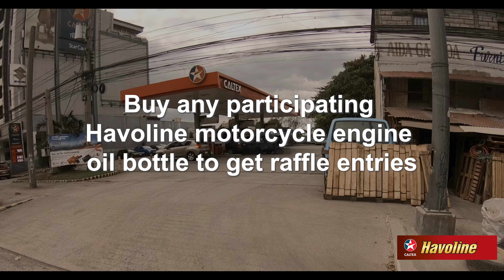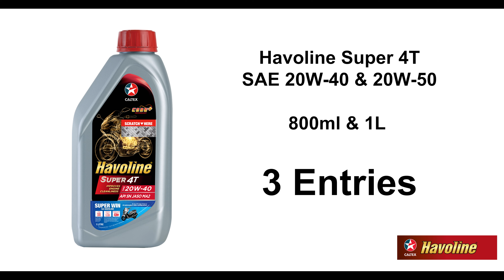Makina Stuff Ultimate Raffle Giveaway. 24 Bikes!!!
Tis the season to be jolly...good luck! here we go! 24 bikes!!